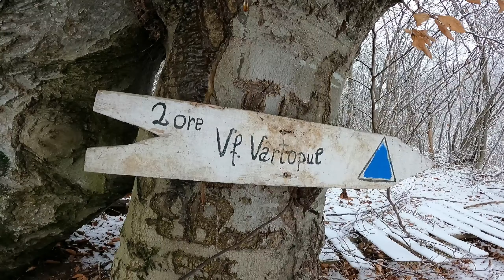Piatra Dragoslavelor. Traseu ciurcuit.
Munții Leaota:
Comuna Dragoslavele – Piatra Dragoslavelor/Vf. Vârtoapele – Șaua Vârtoapele – Fundul lui Neag – Comuna Dragoslavele